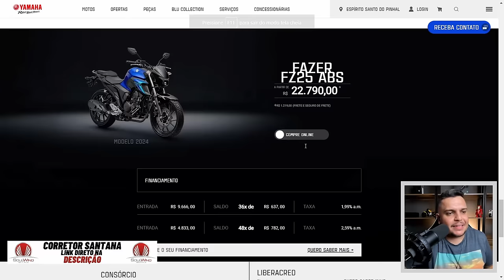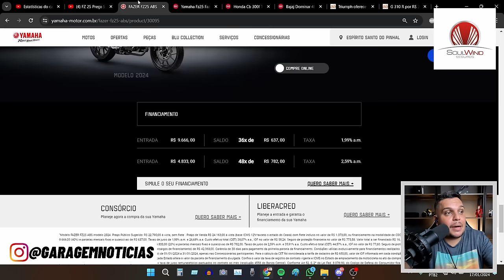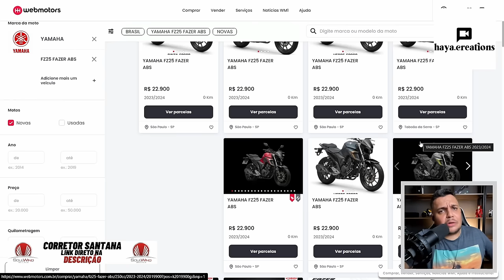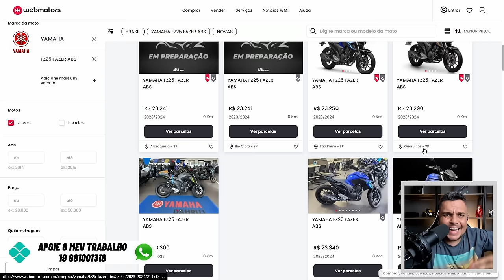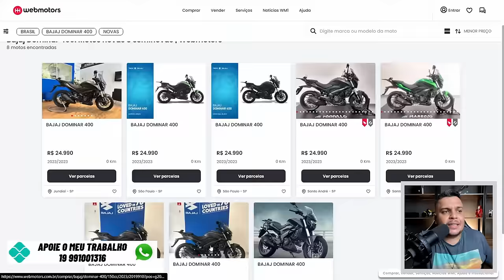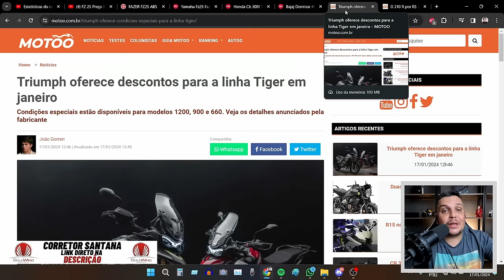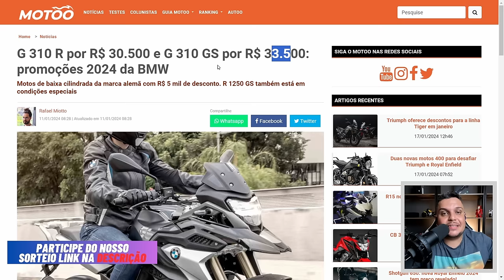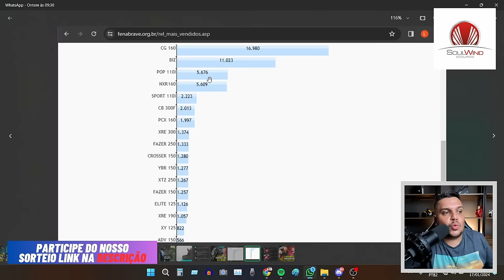🚨PREÇO DA FZ25 2024 DESPENCA e a Yamaha SENTIU O G0LP3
✅Haya Creations✅
Film Maker
✅Vulcan Radical Store✅
Endereçõ: Rua Marquês do Herval, 95 - Centro
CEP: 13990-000